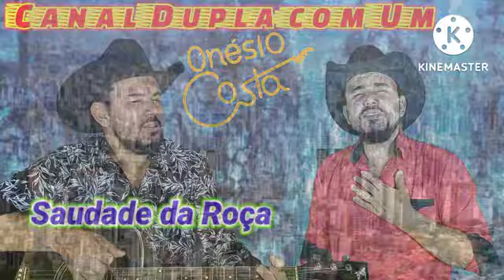Saudade da Roça Modão Sertanejo com Onésio Costa